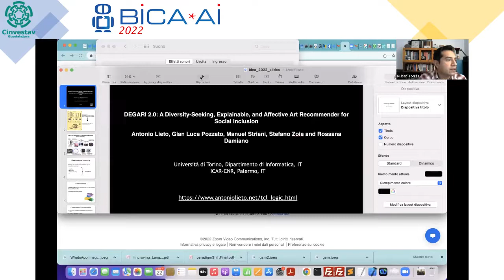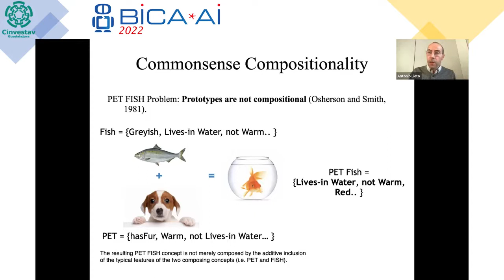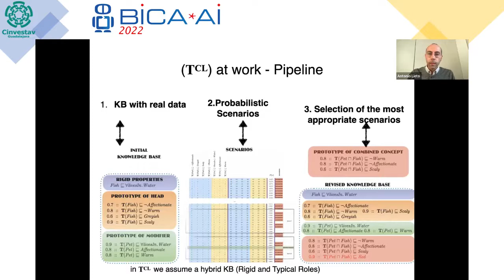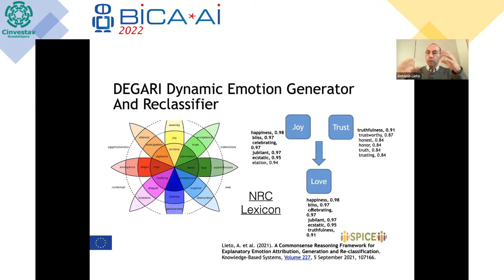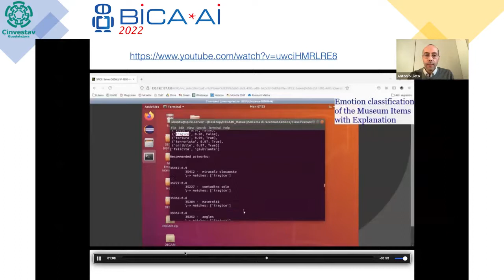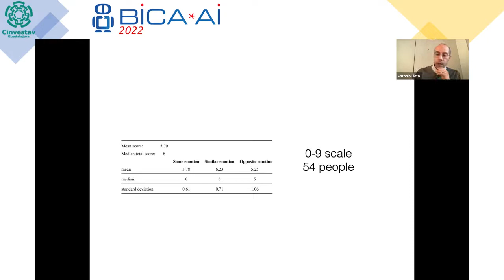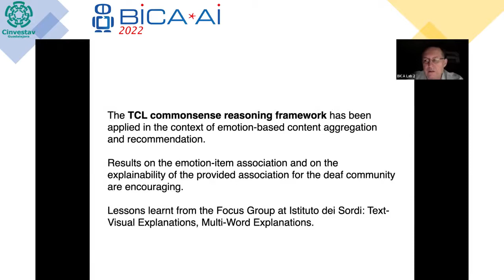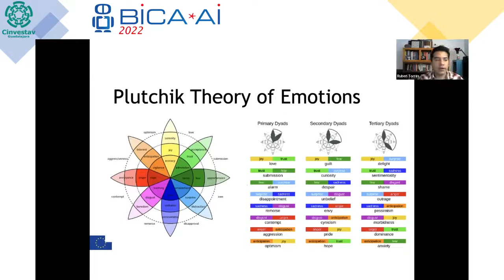2022 09 22 Room 10 Antonio Lieto